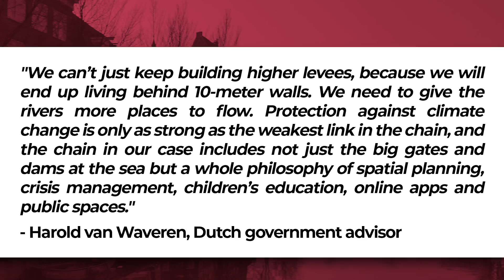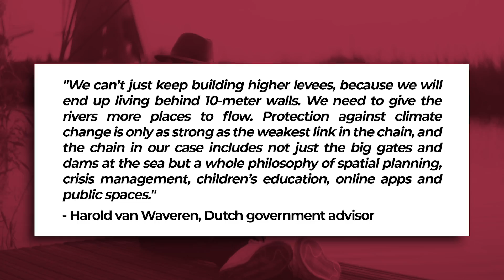Will the Netherlands sink beneath the sea? - VisualPolitik EN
The Netherlands is one of the lowest-lying countries in the world. Its average elevation is only 30 meters and about a quarter of its territory is below sea level.

This also makes the Netherlands one of the countries most threatened countries by potential rising sea levels caused by global warming.

However, in the Netherlands they are aware of this threat, and are already implementing measures. In this video we’re going to show you how the inhabitants of the Netherlands are working to face this gigantic challenge: dealing with a rising sea level.